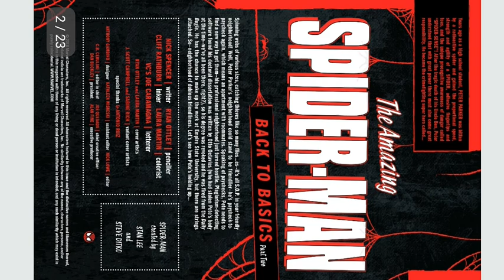Amazing Spider Man Comic Download 2018